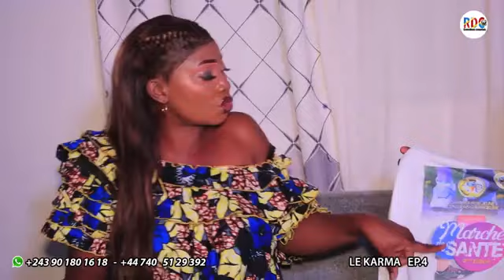LE KARMA 4 I FILM CONCOLAIS I NOUVEAUTÉ 2022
AVEC: MARIE  JEANNE, JEREMIE, DELA PAIX, 7EME BAGARE, KEVINE, NAOMIE, LUNA, MIMIE KABONGO, BABY, COQUETTE, GRACE ET LES AUTRES